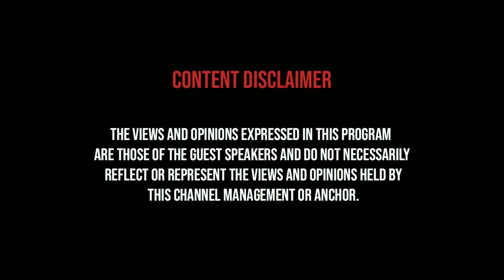இந்தியாவின் காவல் தெய்வம் மோடி- Major Madhan Kumar | PM Modi | India | Tamil News